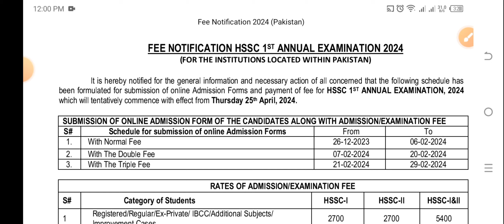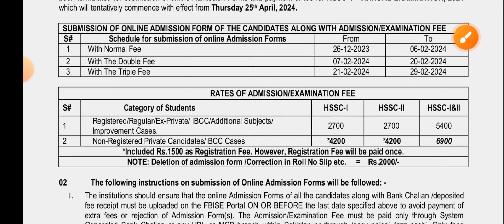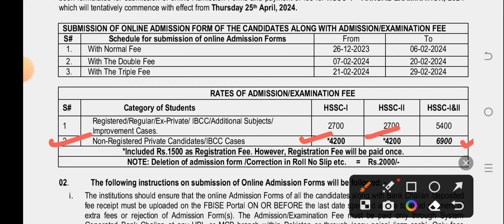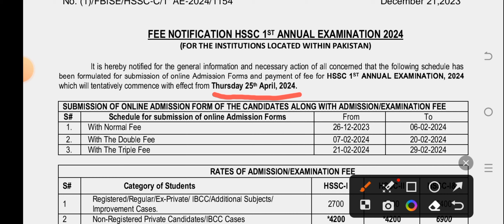federal board HSSC 1st annual 2024 admission open